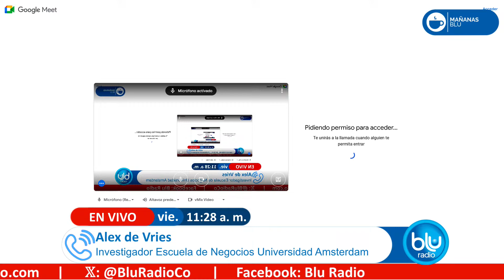Alguna vez se ha preguntado cuánta energía consume la IA: experto explica